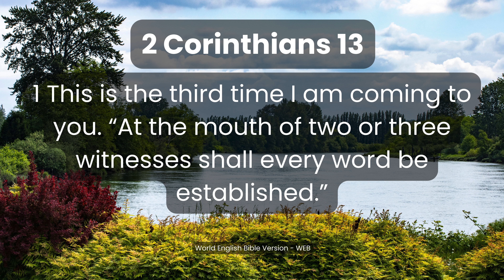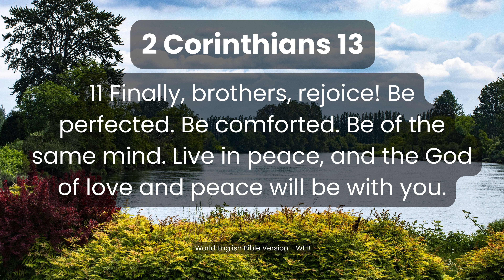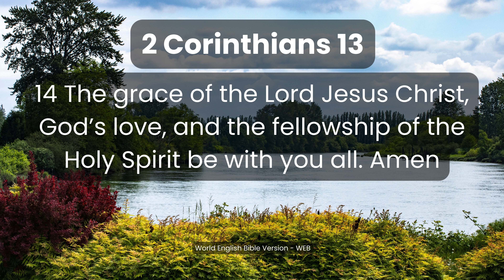2 Corinthians Chapter 13: Final Warnings and Exhortations | Audio Bible Series | Audiobook | (WEB)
1 John 5:14-15
14 This is the boldness which we have toward him, that if we ask anything according to his will, he listens to us. 15 And if we know that he listens to us, whatever we ask, we know that we have the petitions which we have asked of him.

Welcome to Biblical Distinctions! In this video, we present the audiobook version of 2 Corinthians Chapter 13 from the World English Bible (WEB). Join us as we delve into Paul's final warnings, exhortations, and his heartfelt benediction to the Corinthian church.

In this concluding chapter, Paul addresses the Corinthians with a final admonition to examine themselves and test their faith. He warns them to be prepared for his third visit and assures them that he will not spare those who continue in sin. Paul expresses his hope that they will do what is right and strive for full restoration. The chapter closes with a beautiful benediction, emphasizing unity, peace, and the love of God.

Listen and reflect on the profound messages in this chapter, perfect for personal study, devotional listening, or gaining a deeper understanding of the New Testament.

🌟 Key Verses:

2 Corinthians 13:5 - "Examine your own selves, whether you are in the faith. Test your own selves. Or don’t you know about your own selves, that Jesus Christ is in you? — unless indeed you are disqualified."

2 Corinthians 13:9 - "For we rejoice when we are weak and you are strong. And this we also pray for, even your perfecting."

2 Corinthians 13:11 - "Finally, brothers, rejoice. Be perfected, be comforted, be of the same mind, live in peace, and the God of love and peace will be with you."

📖 About 2 Corinthians:

2 Corinthians is the eighth book in the New Testament and is one of Paul's most personal and heartfelt letters. It addresses issues within the early church and provides profound theological insights and practical advice for living a Christ-centered life.